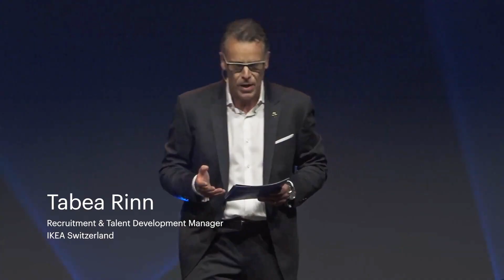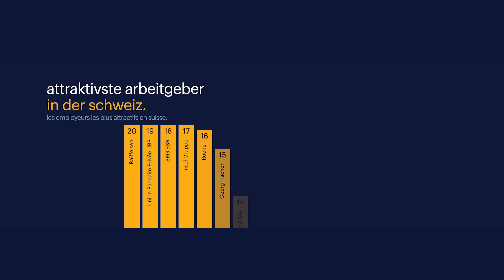Highlights vom Randstad award event 2023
Zum 10. Mal wurde am 28. März 2023 der Randstad Award für den attraktivsten Arbeitgeber der Schweiz verliehen. Besonders geehrt wurden in diesem Jahr die Firmen mit herausragender Leistung - unsere Shooting Stars. Die Top 20 und die Ergebnisse der Studie.